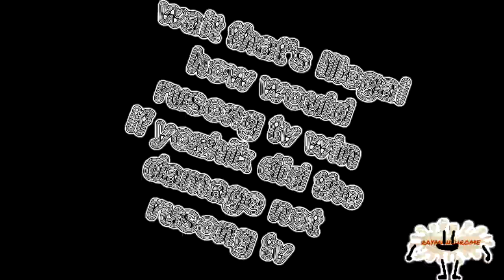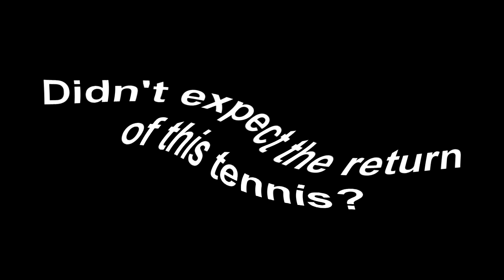QWERTZ? Sorry, i don't use that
Round 17/26 in Latinic Alphabetical Tennis vs myself. Source used: QUICK, LAPINS CRÉTINS 2014.mp4
Extra credits: Den Style, kittydog, RWJ (vidlii), Megan Woodmansee, man gets hit by tv, T-Mobile Slovakia, Nifedov and others